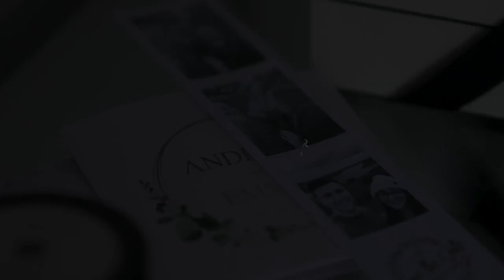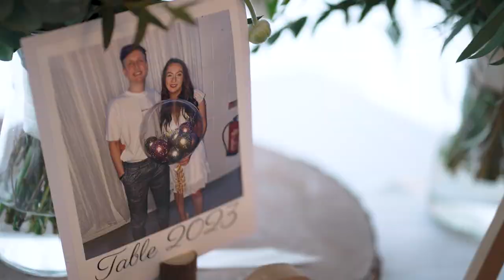Emma & Andrew Tie the Knot: Rustic Elegance Meets Real Emotion at Black Horse Beamish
It was an honour to capture the essence of Emma and Andrew's wedding day at the Black Horse Beamish, a celebration marked by joy, elegance, and unforgettable moments. The day was a testament to their love and the careful planning that made it so special.

Emma's choice of a Justin Alexander gown, with its ornate detailing and graceful silhouette, perfectly encapsulated her beauty and the day's rustic elegance. Andrew and his groomsmen complemented this with tailored blue herringbone suits, completing the picture-perfect setting for a spring wedding.

The decor, embracing a rustic theme with personal accents, transformed the venue into a captivating space. The floral arrangements, crafted by Wild and Wonderful, added a touch of natural beauty and sophistication. The wedding cake, a creation by Burnett4cakes, was not only visually stunning but also a delight to the palate, with its unique combination of flavours.

The ceremony, held in a charming church, was filled with heartfelt vows and smiles, capturing the essence of Emma and Andrew's bond. The speeches, delivered before the meal, were a mix of humour and emotion, reflecting the deep connections and the journey that brought us all together for this celebration.

A special mention goes to the dedicated suppliers, including 2Tone Photography, Megan Robbins, Amy Gibson, Aileen Kelly Design, Busy Bee Creations, Beaverbrooks, Sienna Mai, Skopes, Henry Cooper Coaches, and The Ultimate DJ, whose contributions were pivotal in making this day seamless and memorable.